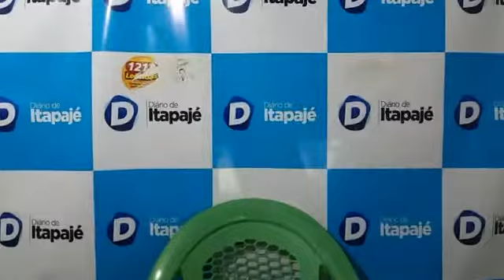Diário de Itapaje - sexta sertaneja - 21/09/2018